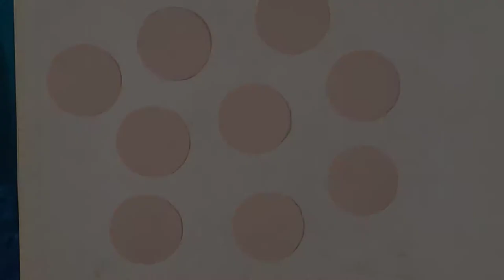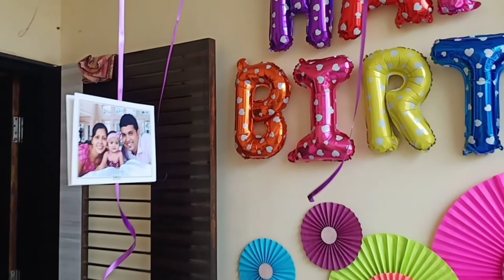Birthday Decoration idea in budget / DIY Birthday Decoration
Hey everyone !!

Today I'm sharing a DIY idea for Birthday decorations at home in this lockdown🎈🎉

Surprised your loved ones by doing such a beautiful decoration & make them feel special ❤😍

Requirements :

Colorfull balloons
A4 size color paper
Ribbon
Happy birthday balloons
Few Photocopies
Sellotape
Glue
Scissor

Hope you will find it helpful🤗

Happy birthday, he is jolly good fellow
LABEL :
On behalf of : Sony music india / 550 music

Happy, Happy birthday to you
LABEL :
On behalf of : Universal Music Australia Pty. Ltd.